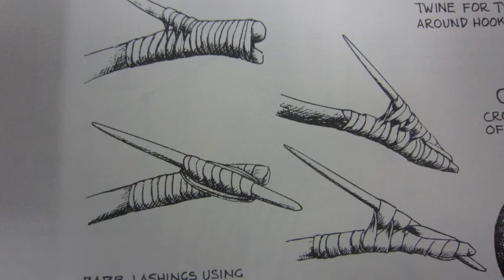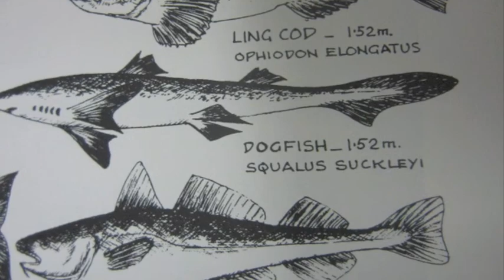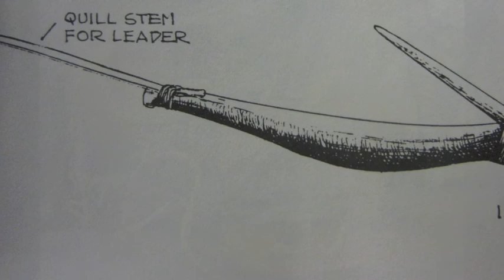UBC O 2013 GREEN EDUC 417 First Nations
Grade 4
D2: Describe technologies used by Aboriginal people in BC and Canada
-Use appropriate terminology to describe Aboriginal technologies
-Give example technologies used to meet needs and wants in Aboriginal cultures, including those used for food acquisition and preparation, shelter, clothing, and transportation
-Demonstrate knowledge of how a selected technology was used in Aboriginal cultures
-Give examples of technologies used by Aboriginal cultures today

References:
Lake Country Museum
Westbank First Nations Heritage Offices and Repository
Stewart, Hilary (1997) Indian Fishing: Early Methods on the Northwest Coast. Douglas & McIntyre.
Stewart, Hilary (1997) Cedar: Tree of Life to the Northwest Coast. Douglas & McIntyre.